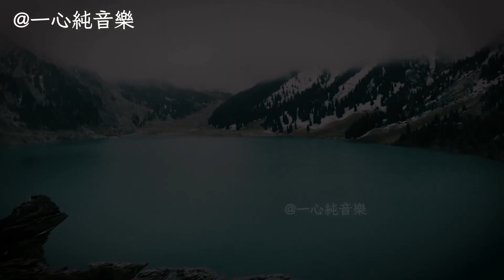小提琴好聽的純音樂《枉凝眉》加長完整版，幽幽婉婉，欲語還休 | 心靈音樂 | 冥想音樂 | 舒緩助眠音樂 | 禪修音樂 | 淨化心靈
＂一曲經典琵琶曲，如泣如訴，如怨如慕，讓人不禁潸然淚下＂